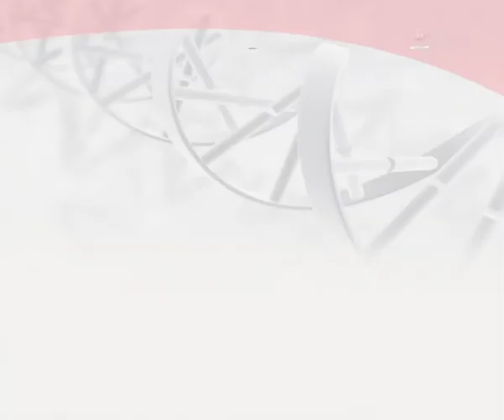Dr. P. S. Mohanamurugan 1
A patient awareness message on heart Disease under the campaign “Halt Heart Attack” by Dr. P. S. Mohanamurugan